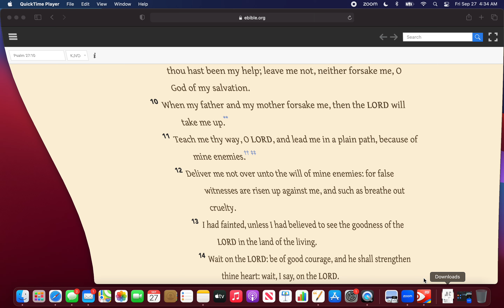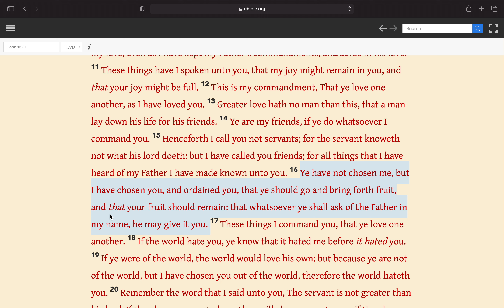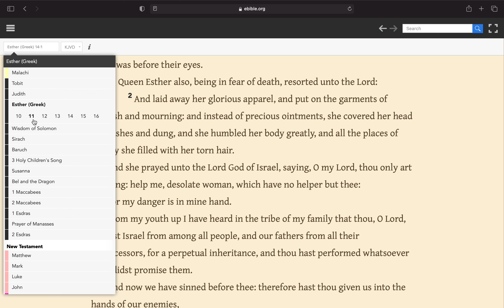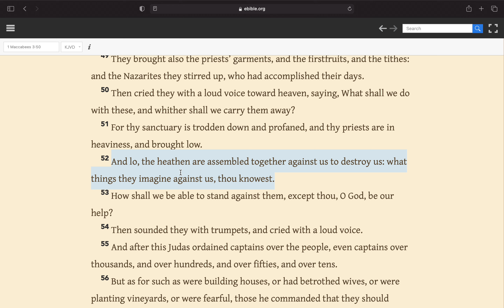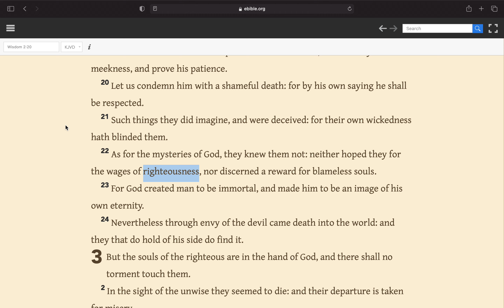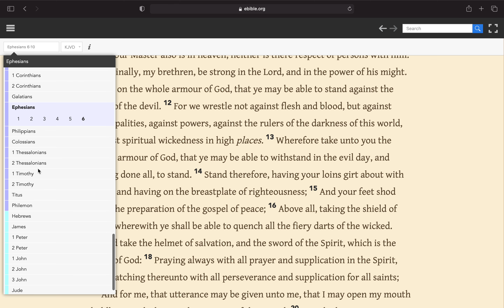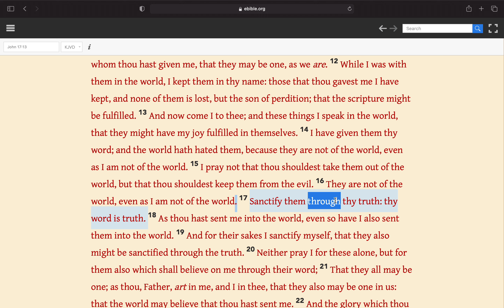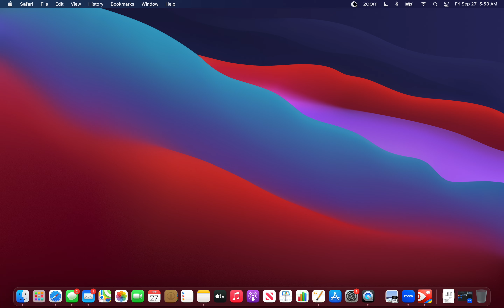Love Not The World